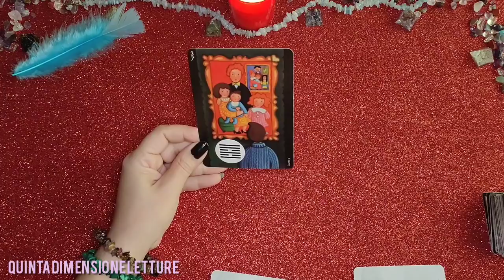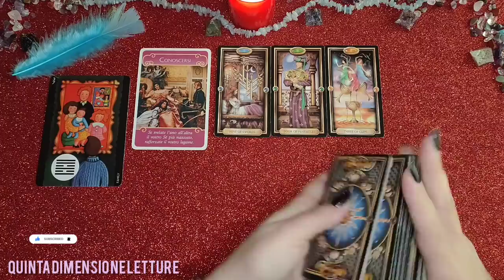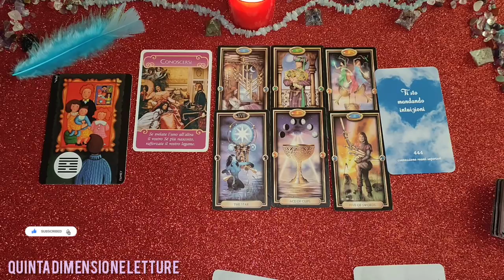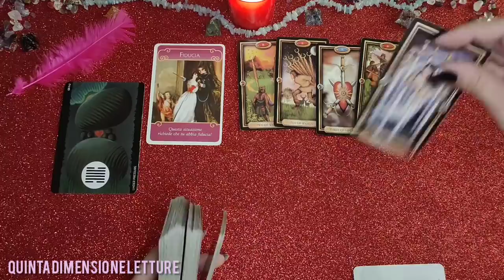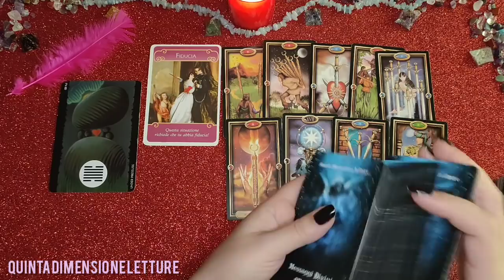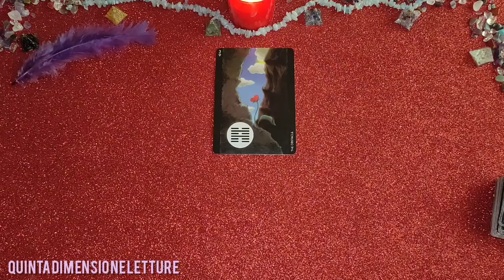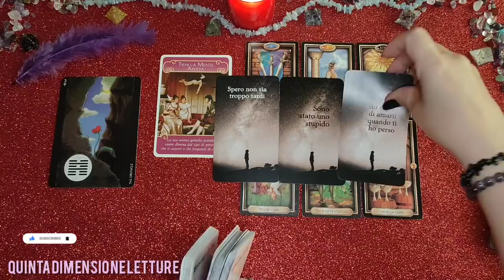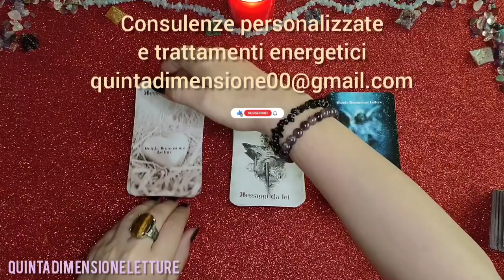❤️Qualcuno chiarirà dopo l'allontanamento💜Cosa pensa e cosa prova🧡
Per chi è in allontanamento. Chiarirete?Valido per uomini, donne e coppie stesso sesso👩‍❤️‍👩👨‍❤️‍👨Clicca per le scegliere:⬇️
1️⃣Variante: 02:24
2️⃣Variante: 14:44
3️⃣Variante: 28:30

🪐 Grazie di essere passati su 🔮Quinta Dimensione Letture 🪐